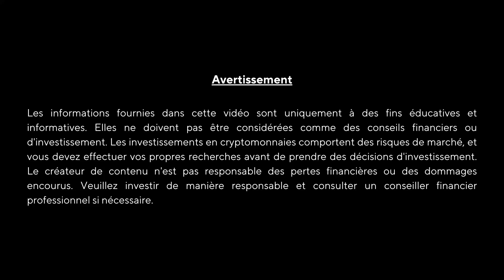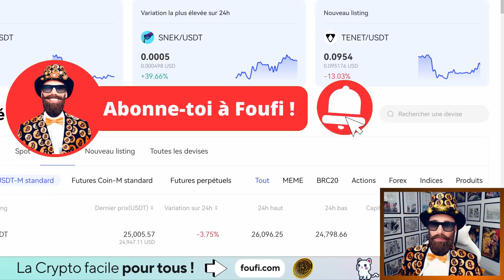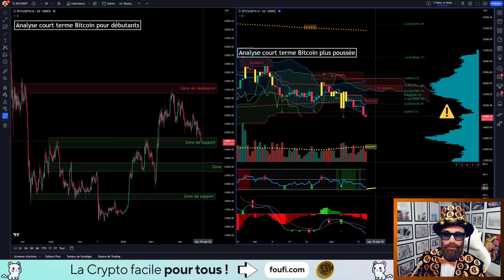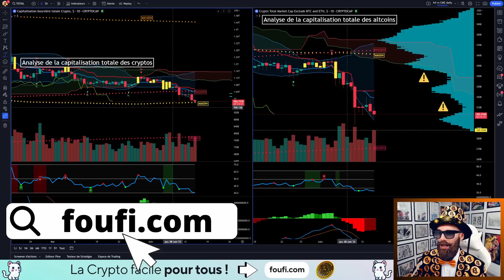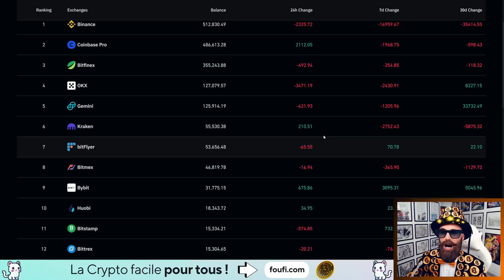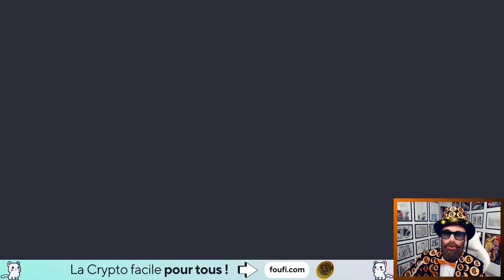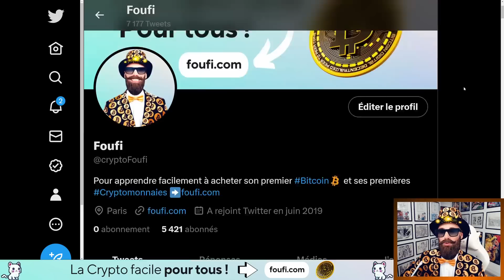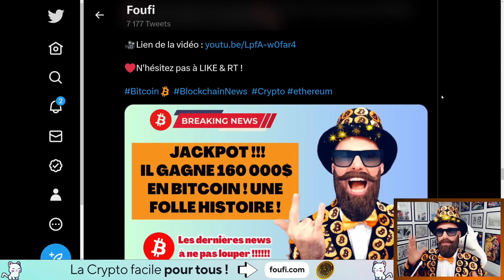BITCOIN (BTC) et ETHEREUM (ETH) : À deux doigts des enfers... (analyse et trading crypto monnaie fr)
📊Aujourd'hui on analyse le bitcoin , la tendances du marché crypto et les signaux d'achat, de vente et de trading grâce à des outils d'analyse technique poussés !

🚨Voici les dernières actualités bitcoin et crypto à ne surtout pas louper

🏆BingX plateforme d'achat de Bitcoin et de cryptomonnaies partenaire de la chaîne à Foufi

🥇BingX est n°1 sur le marché des frais les plus bas de trading. Vous pouvez facilement acheter, vendre et trader plus de 600 cryptomonnaies, des actions, des indices et des commodités en quelques clics.

🎁Avec mon lien de parrainage : jusqu'à -15% sur les frais de trading et 6000$ de bonus à gagner et de nombreuses récompenses chaque mois (airdrops et évènements exclusifs pour les affiliés BingX de Foufi) !

✅Mon site internet : pour apprendre à acheter facilement du Bitcoin et des cryptomonnaies grâce à mes guides gratuits, mes vidéos tutorielles gratuites, mes indicateurs de trading ainsi que mes trades mis à jour quotidiennement !

🎥 Chapitrage 🎥
00:00 Introduction
03:06 Analyse BITCOIN (BTC)
16:17 Analyse ETHEREUM (ETH)
23:56 Analyse de divers scénarios (BULL & BEAR)